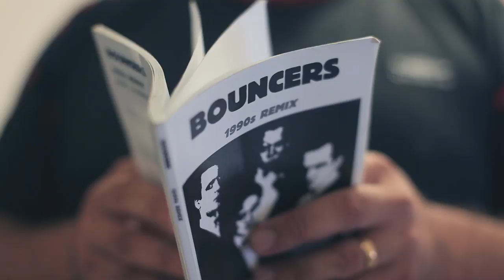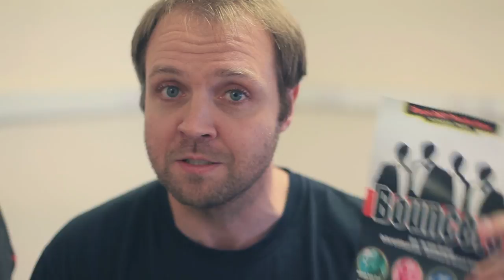Behind the Scenes of Black Rat's Bouncers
Meet Les, Judd, Ralph and Lucky Eric, the bouncers at a local night club, as they prepare for the onslaught of a Friday night’s debauchery. Lads are on the pull, girls are on the razzle and the beer is flowing free. What follows is a theatrical feast as the four bouncers play ALL the characters with hysterical consequences.